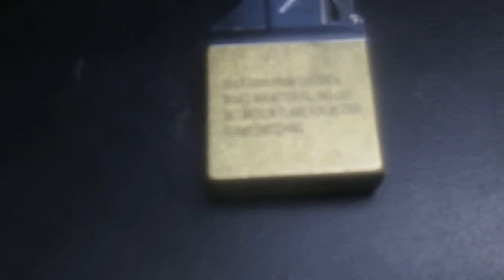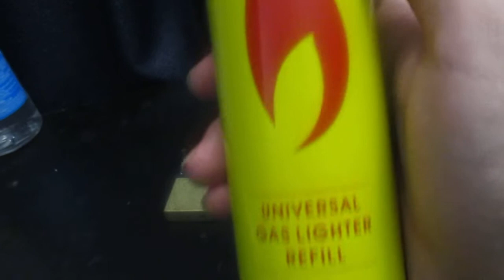Yusud Jet Torch Cigar Lighter Insert Soft/Jet Flame Switchable Cigeratte Lighter Insert (No Fuel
✔Soft& Jet Flame Changeable: This butane lighter Insert integrates 2 ignition modes. Pull down the cam to open the valve. Then slide the wheel to the soft flame and press the button will transform to the jet flame. (The jet flame only can be ignited after soft flame) Remember to pull up the cam after use to avoid gas leakage.
✔Excellent quality: The pipe lighter insert shell is consist of brass and zinc alloy. The inner electrode is made of ceramic wrapping, which is safe, durable and high-grade.
✔Flame Adjustable& Butane Refillable: The flame size can be easily adjusted through a dial below. Universal refill valve is for easy butane refill. Unscrew the screw can replace the flint below. Butane is NOT included due to airmail regulation.
✔Suitable for: Butane lighter insert fits most all flip-top lighter cases including Zippo regular case. Is a great gift choice for the smokers who are keen on zippo.
Product description
Don’t Buy Before Reading This
This is NO butane come with the lighter due to airmail regulation, you need to fill it before igniting.
You need to Pushing the button SLOWLY when trying to switching the flame from soft flame to torch flame.
DON’T switch flame during strong wind. The wind will blow it out before it turn into torch flame.
Please adjust the dial and make sure the flame is in a medium size, which it works best.

FEATURES
Adjustable flame height; Heats up to 2,300°F/1,260°C
Refillable with butane fuel (Not included)
Rugged, durable and built to last; Reusable for long-lasting use
Backed by one-year quality after service.

1 year quality service
Lighter comes standard with a 1-year manufacturer after service from date of purchase.
It covers manufacturer defects that are not caused by normal wear and tear, accident or inappropriate use or failure to follow standard care of the lighter.